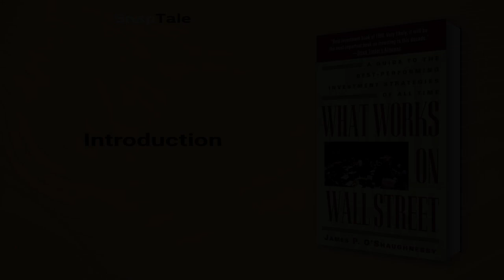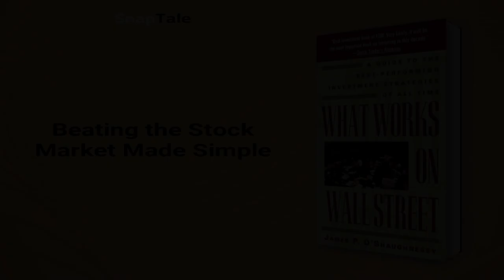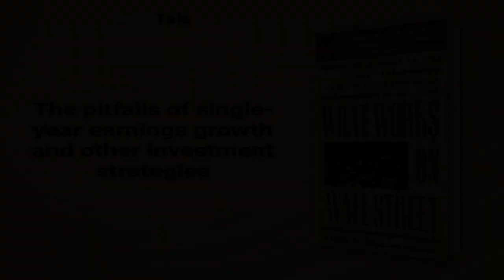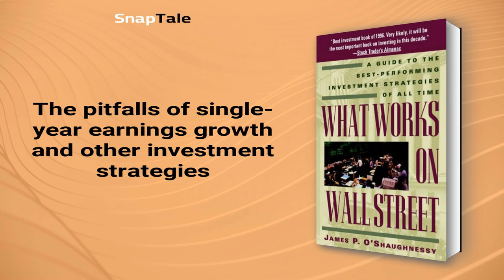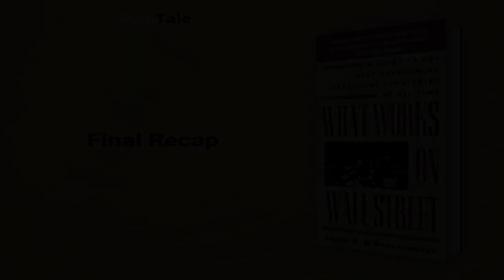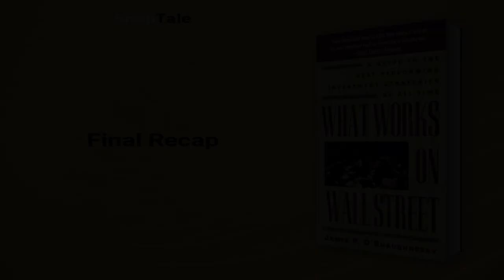What Works on Wall Street by James P. O'Shaughnessy: 10 Minute Summary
*BOOK SUMMARY*

TITLE - What Works on Wall Street: A Guide to the Best-Performing Investment Strategies of All Time

AUTHOR - James P. O'Shaughnessy

DESCRIPTION:
📖 Unlock the secrets of successful investing with "What Works on Wall Street." Updated and loaded with fresh data and 50 additional sample portfolios, O'Shaughnessy's guide to creating consistently strong investment strategies is a must-read for anyone wanting to make smart choices based on historical performance.

TIMESTAMPS:
⌚ 00:00 Introduction
⌚ 01:12 Beating the Stock Market Made Simple
⌚ 02:19 The Pitfalls of Active Investing
⌚ 03:08 Mastering Stock Investment Strategies
⌚ 05:53 The pitfalls of single-year earnings growth and other investment strategies
⌚ 06:56 Multi-Factor Model for High Returns
⌚ 07:36 Best and Worst Stock Strategies
⌚ 08:16 Winning Strategies for Investment
⌚ 08:57 Final Recap